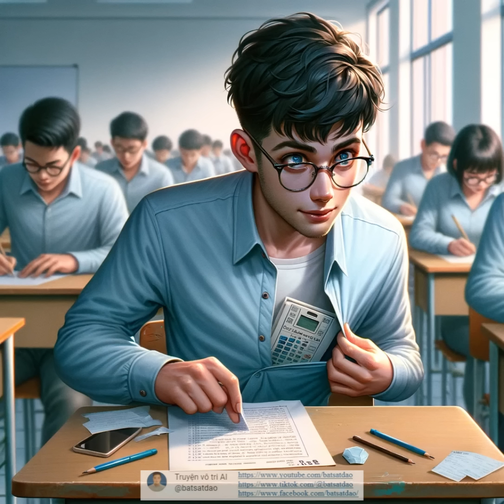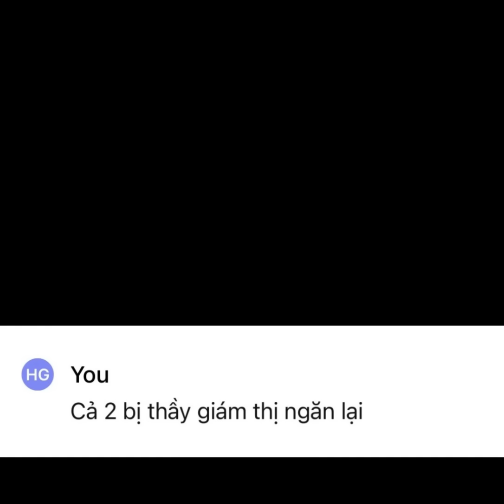[Full] Kiên và Vy đi thi